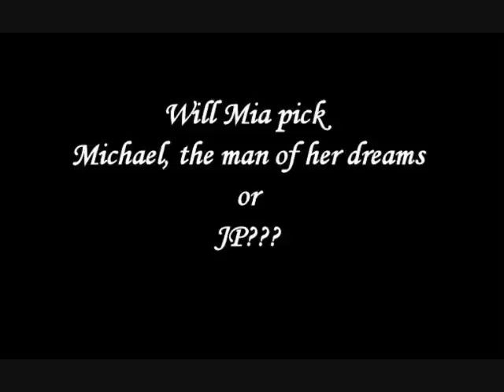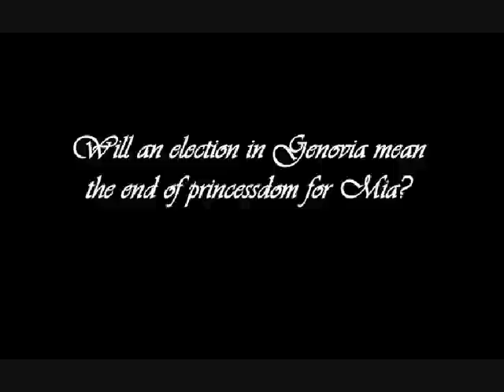Forever princess by meg cabot book-trailer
fanmade book-trailer